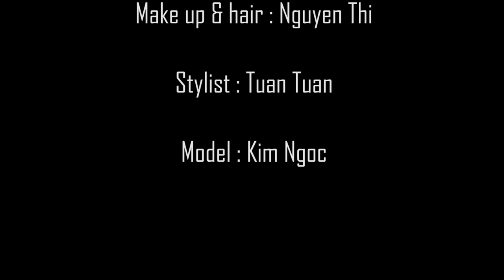Makeup Tutorial | Makeup Transformation | Trang Điểm Cô Nàng Mắt Một Mí